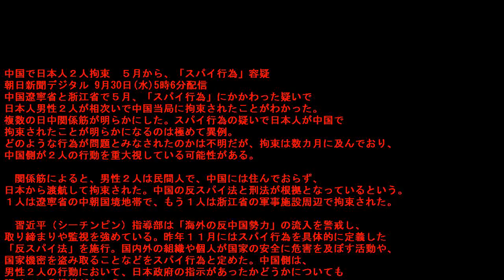中国で日本人２人拘束 ５月から、「スパイ行為」容疑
朝日新聞デジタル 9月30日(水)5時6分配信
中国遼寧省と浙江省で５月、「スパイ行為」にかかわった疑いで日本人男性２人が相次いで中国当局に拘束されたことがわかった。複数の日中関係筋が明らかにした。スパイ行為の疑いで日本人が中国で拘束されたことが明らかになるのは極めて異例。どのような行為が問題とみなされたのかは不明だが、拘束は数カ月に及んでおり、中国側が２人の行動を重大視している可能性がある。

　関係筋によると、男性２人は民間人で、中国には住んでおらず、日本から渡航して拘束された。中国の反スパイ法と刑法が根拠となっているという。１人は遼寧省の中朝国境地帯で、もう１人は浙江省の軍事施設周辺で拘束された。

　習近平（シーチンピン）指導部は「海外の反中国勢力」の流入を警戒し、取り締まりや監視を強めている。昨年１１月にはスパイ行為を具体的に定義した「反スパイ法」を施行。国内外の組織や個人が国家の安全に危害を及ぼす活動や、国家機密を盗み取ることなどをスパイ行為と定めた。中国側は、男性２人の行動において、日本政府の指示があったかどうかについても調べている模様だという。

　　　　朝日新聞

◇今なら期間限定！１９８００円相当の自動集客ツール永久使用権＆稼げる秘密のマニュアルをプレゼント中！◇